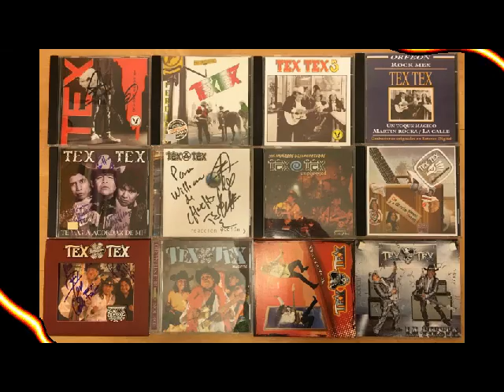tex tex Serpientes y escaleras